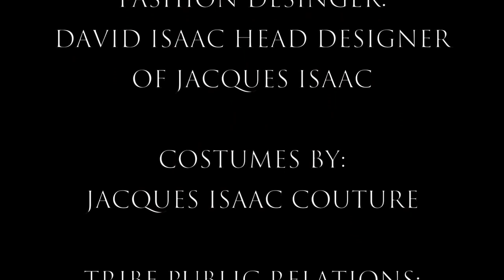Jacques Isaac Spring 2015 photoshoot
Jacques Isaac presents a behind the scenes of his spring 2015 women's couture collection. To view the collection you can view